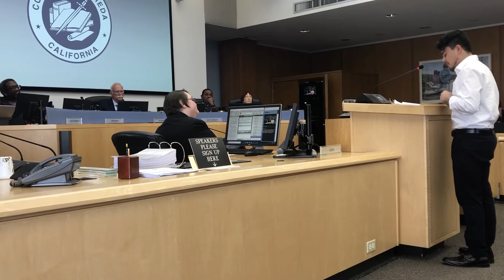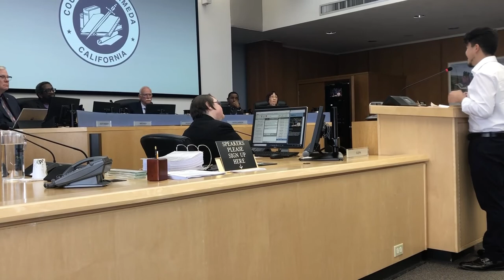Freedom Center students speak at the Alameda Board of Supervisor meeting